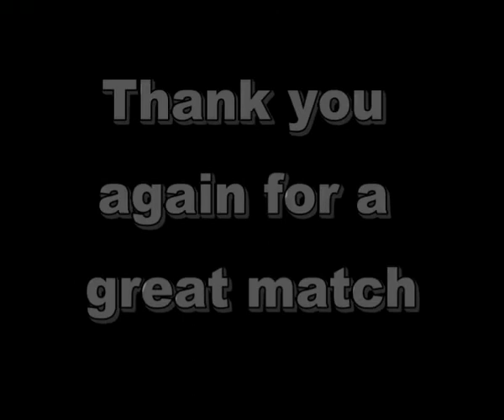Vintersmellen 2010 Espen.mp4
Video from the annual Winter Match hosted by Lista Sportskyttere.
This years match was a four stage competition and as always a great match with fun stages and excellent hosting.
Espen came in as nr 9 in the Semi Auto Open division.

Thank you LSS.